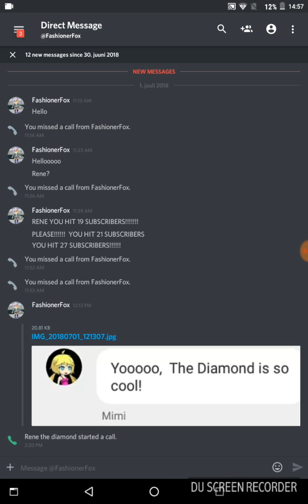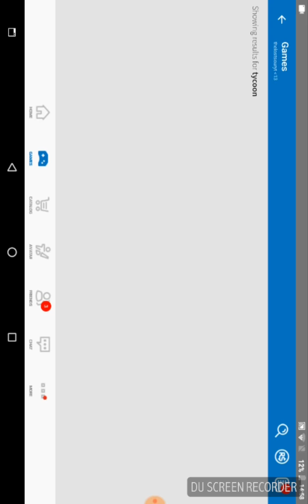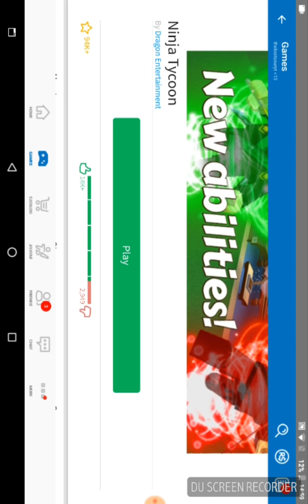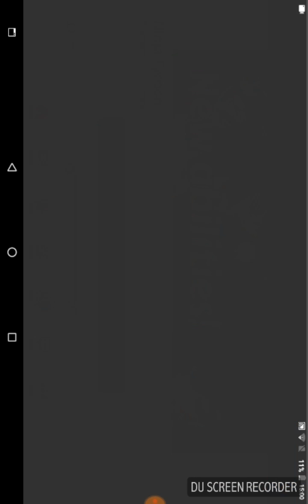Episode 1 of ninja tycoon